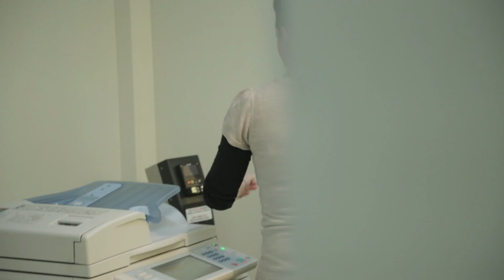Handicap + Studie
Als expertisecentrum voor onderwijs en handicap stimuleert handicap + studie dat jongeren met een functiebeperking succesvol kunnen studeren in een opleiding van hun keuze in het hoger onderwijs.
In dat kader streeft handicap + studie naar inclusief hoger onderwijs, waaraan zoveel mogelijk verschillende studenten kunnen meedoen zonder dat bijzondere aanpassingen nodig zijn. handicap + studie wil instellingen voor hoger onderwijs daarom stimuleren en ondersteunen in de ontwikkeling van geschikt en passend onderwijs voor al haar studenten.